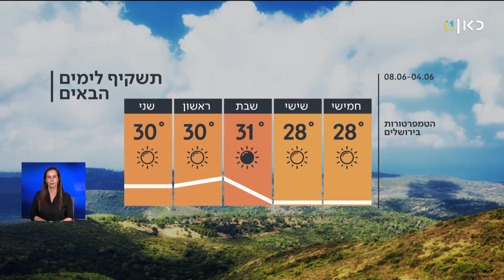התחזית 03.06.20: טמפרטורות רגילות בעונה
כאן חדשות | מחר תהיה עלייה ניכרת במידות החום והן יהיו רגילות בעונה. ביום שישי בלי שינוי. בשבת יהיה חם מן הרגיל בהרים ובפנים הארץ. התחזית מתוך חדשות הערב 03.06.20